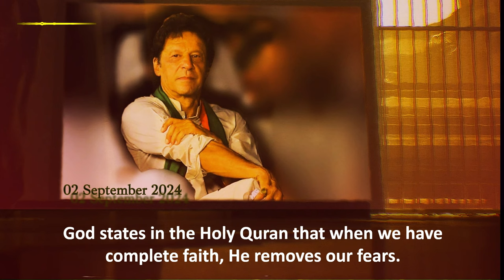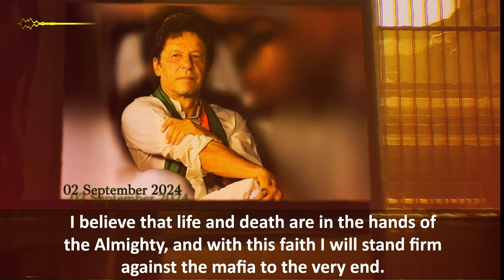Former Prime Minister Imran Khan’s Statements from Adiala Jail | September 4, 2024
‏بانی پاکستان تحریک انصاف عمران خان کا اڈیالہ جیل سے پیغام:
(٢ستمبر ٢٠٢٤)

‏۱- ‏خواجہ آصف نے فوج کو جتنا برا بھلا کہا کسی نے نہیں کہا۔ پہلی مرتبہ حمود الرحمان کمیشن رپورٹ کا احسن اقبال نے بتایا۔
‏۲-نو مئی انکی انشورنس پالیسی ہے۔ نو مئی ختم ہوا تو انکی حکومت اور سیاست دونوں ختم ہوجائینگی۔ جب بھی مذاکرات کی بات ہوتی ہے یہ نو مئی کا شور مچانے لگتے ہیں۔
‏۳-ہم مذاکرات کیلئے ہمیشہ تیار ہیں لیکن بات انکے ساتھ ہوگی جو فیصلے کی قابلیت رکھتے ہیں۔
‏۴-ہمارے 8 ستمبر کے جلسے کے تین مقاصد ہیں۔ ایک مقصد چوری کیا ہوا مینڈیٹ پی ٹی آئی کو واپس کیا جائے، دوسرا مقصد قبضہ گروپ سے ملک کو حقیقی آزادی دلوانی ہے اورتیسرا مقصد ملک میں آزاد عدلیہ کا قیام ہے۔

‏۵-‏آکسفورڈ یونیورسٹی کا چانسلر بننا پاکستان کیلئے اعزاز ہے ۔ جب شدید گرمی ہوتی ہے تو یہ سیل اوون بن جاتا ہے ۔میں شکایت نہیں کر رہا لیکن چاہتا ہوں کہ میری قوم کو پتہ چلے کہ میں کس حال میں یہاں رہ رہا ہوں۔

‏۷- گینز بُک میں دو نئی انٹریاں ہونے والی ہیں۔ ایک انٹری اس یوٹرن کی ہوگی جس میں ووٹ کو عزت دو کا کہہ کر بوٹ کو عزت دی گئی- دوسری انٹری اس پر ہوگی کہ نواز شریف چاروں امپائرمطلب چاروں چیف ملا کر کھیلا پھر بھی ہارگیا۔